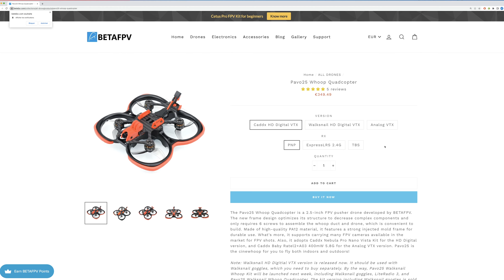Review kit Betafpv Pavo25 + Walksnail Avatar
Aujourd'hui avec Starn, on essaie le kit Betafpv comprenant le Pavo25 et les lunettes Walksnail Avatar.